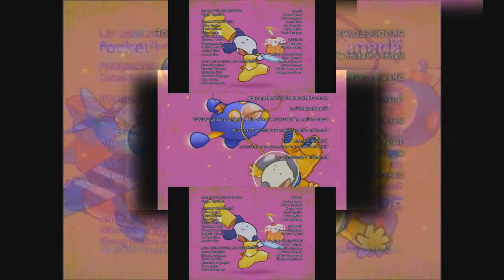(REQUESTED) (YTPMV) Bali End Credits/Qubo 2005/2018 Scan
Requested by Khalid Rahaman.